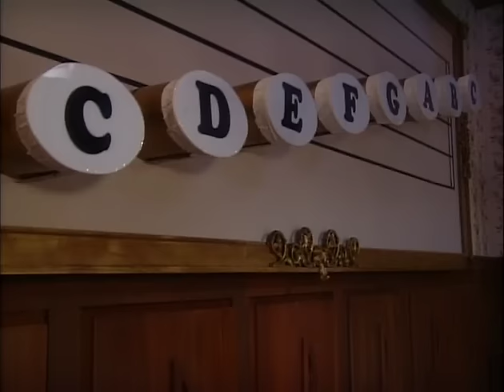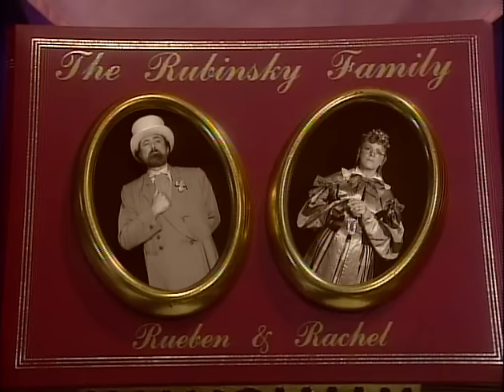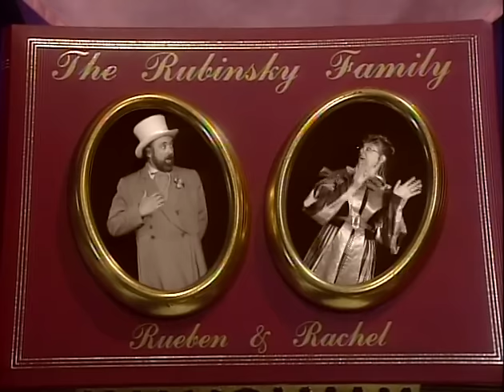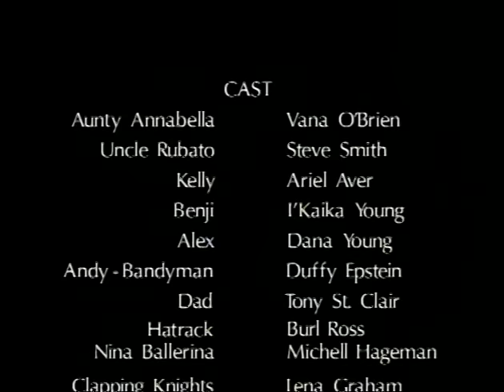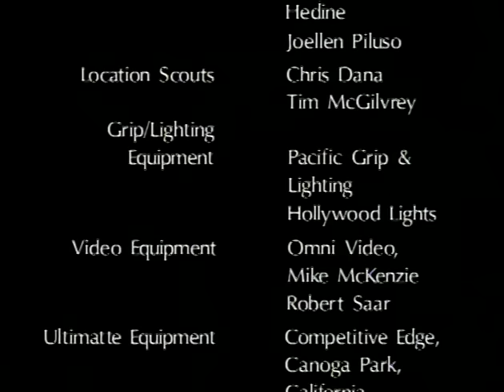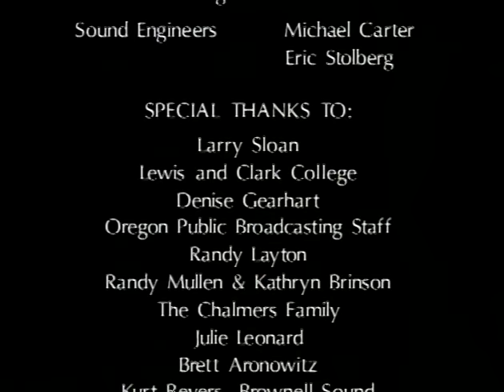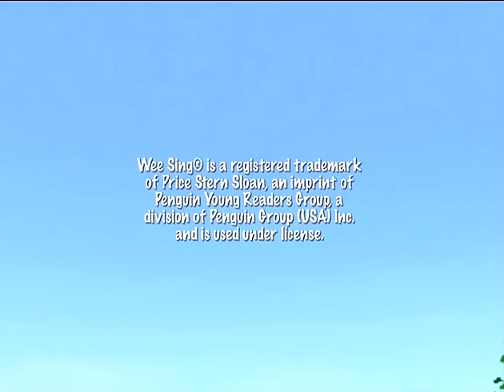WeeSing in The Marvelous Musical Mansion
A mysterious package from Timbuktu? A door knocker that rattles off riddles? Music boxes that come to life? Piccolo Pizza and Piano Pudding? Where will you find such magical, musical, mysterious things? At the Marvelous Musical Mansion! Uncle Rubato's home is a special place indeed. Dance and sing in every room with enchanting new friends and help Uncle, Aunty Annabella, Alex, Benji, and Kelly solve a most baffling mystery -- who or what took all the missing musical treasures?
Dazzling sets and over 20 uplifting song and dance numbers showcase adorable characters who inspire the love of music while sharing important values including self-esteem and being considerate of others.
Wee Sing In The Marvelous Musical Mansion is an enchanting addition to the unique world of the award-winning Wee Sing family of DVDs and Book & Music CD packages known for their quality, wholesome, educational, and musical entertainment values.

Produced by David Poulshock Productions, Inc.